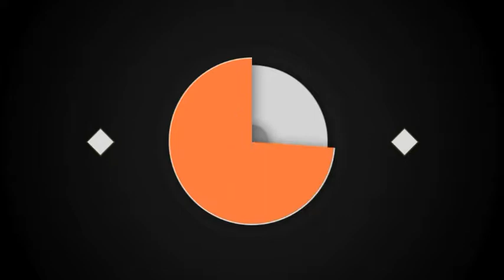India vs South Africa 2018 Live Streaming channel List